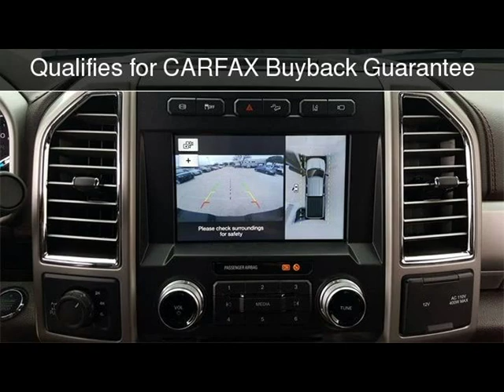2017 Ford F-250SD Used Cars - McKinney,Texas - 2019-02-01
See more details about this used car This 2017 Ford F-250SD with 15,512 miles is for sale at Hopper Motorplex.